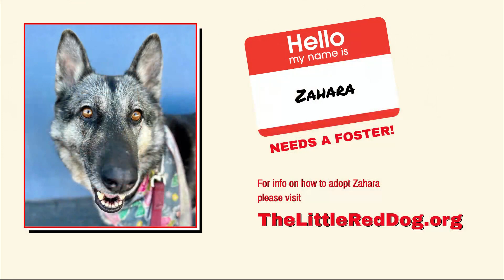Zahara 11 18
Streamed live during The Little Red Dog’s Virtual Adoption on November 18, 2023.